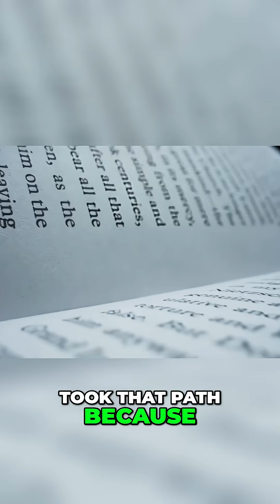Nobel Prize Discovery: The Accelerating Universe Explained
Discover how Brian Schmidt, a young researcher, almost tanked his career after a shocking discovery about the universe's expansion. Check out how his findings led to a Nobel Prize.